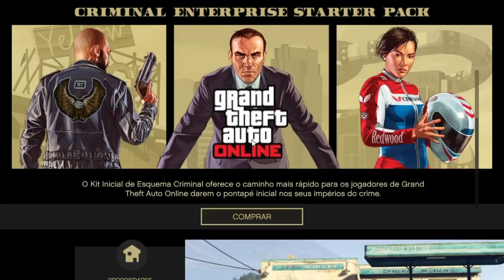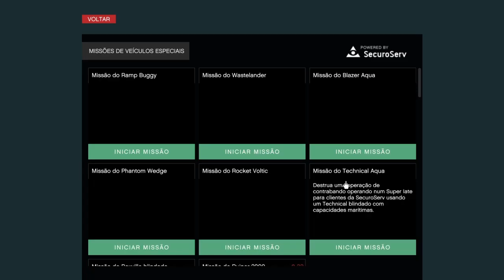A ROCKSTAR não corrigiriu esses 2 bugs de DINHEIRO SOLO no GTA 5 ONLINE (FUNCIONANDO)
A ROCKSTAR não corrigiriu esses 2 bugs de DINHEIRO SOLO no GTA 5 ONLINE (FUNCIONANDO) | QUAL DESTES 2 BUGS DE DINHEIRO SOLO É O MELHOR? GTA V SOLO MONEY GLITCH PS4, XBOX ONE

 R$7,99 por mês, e ganhe benefícios exclusivos:
1) Comando Exclusivo *HUNTERS CLAN CLUB
2) Grupo de Mensagem Exclusivo com Hunters Alpha (PSN);
3) Acesso exclusivo a um selo nos comentários e no bate-papo ao vivo;
4) Emojis personalizados para bate-papo ao vivo.

*Sugestões de Bug de Dinheiro, RP*

*GTA V SOLO MONEY GLITCH DUPLICAR CARROS* *EXTRA GLITCH MASSIVO*

★Músicas intros:
1° Starset - It Has Begun
1° Arman Cekin - Sever The Ties (ft. Esther Sparkes)
2° Veorra Strangers
★Músicas Fundo (SHARE FACTORY):
1° TMPSTEDgweedVNMSTRD1
1° SHIVERS
2° BEAUTIFUL DAY